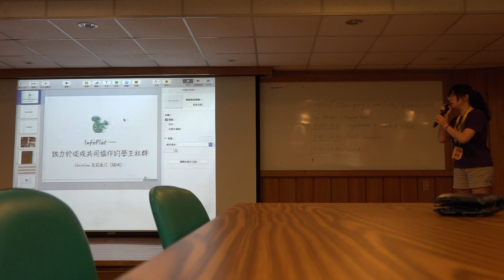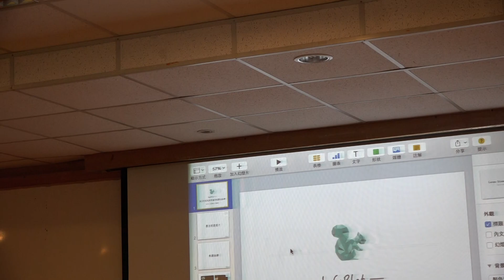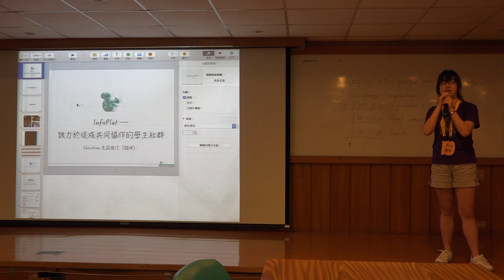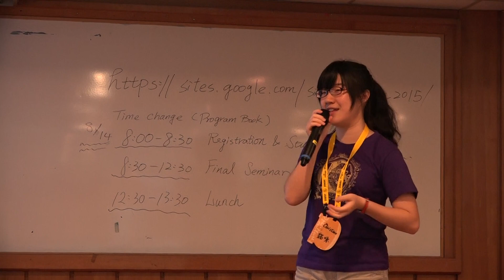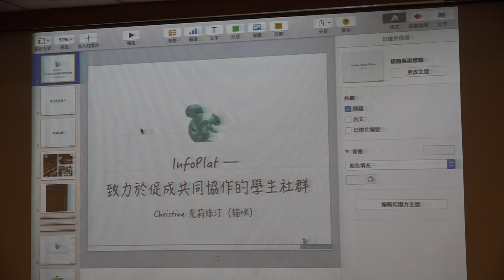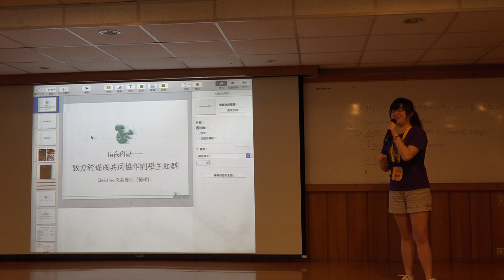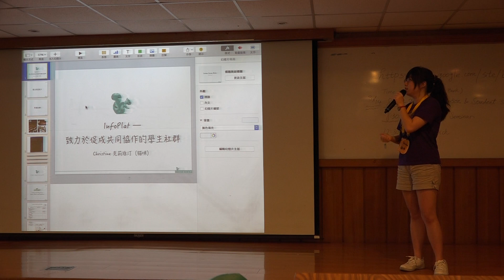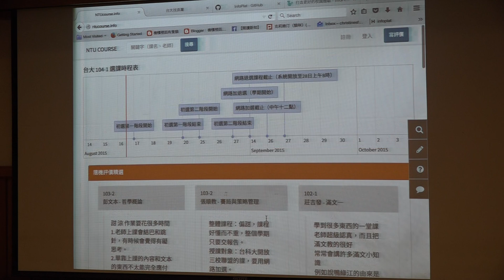COSCUP 2015 - Unconf: InfoPlat — 致力於促成共同協作的學生社群 克莉絲汀（貓咪）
[11:40-12:00] Unconf: InfoPlat — 致力於促成共同協作的學生社群
克莉絲汀（貓咪）